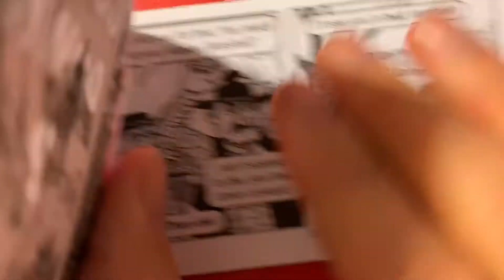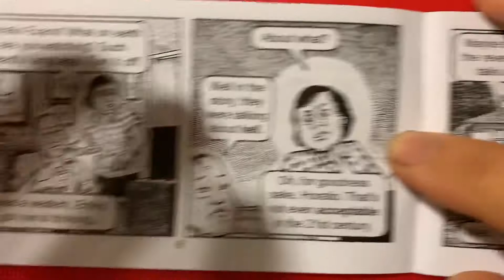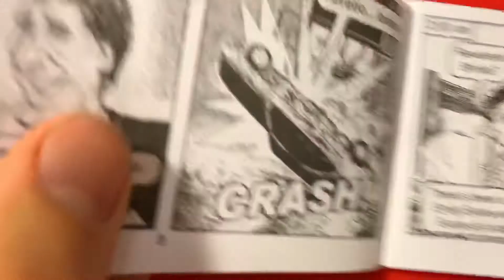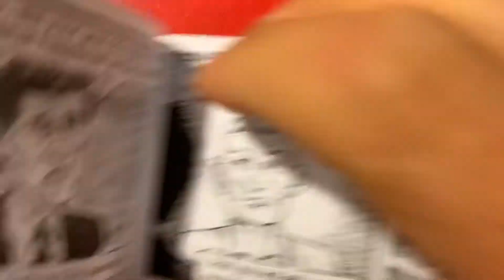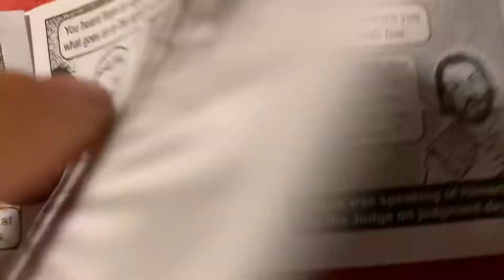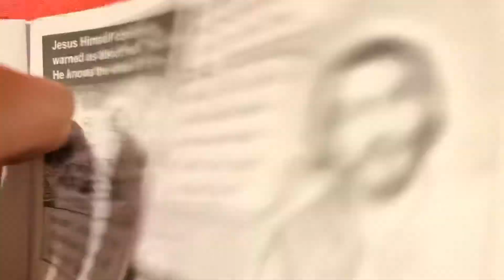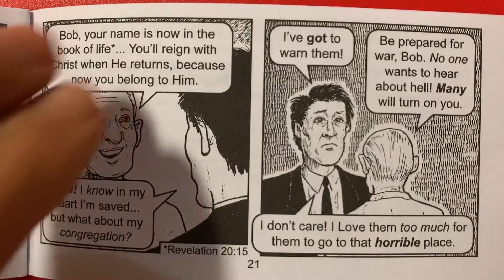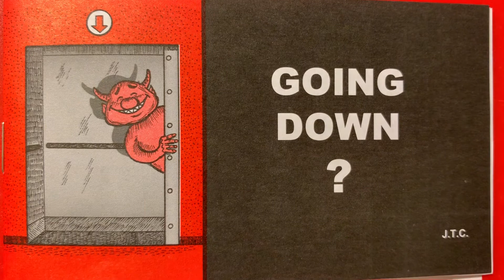GOING DOWN?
Jesus Christ Gospel Bible tract from Jack T Chick Publications